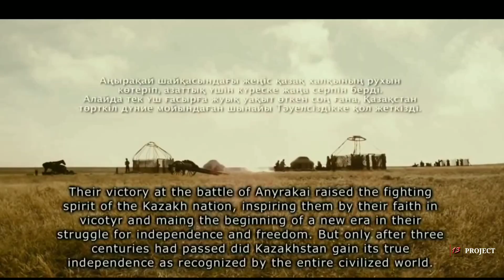PERJUANGAN PEMUDA MUSLIM MELAWAN KESADISAN BANGSA MONGOL | Alur cerita film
Hai gaes balik lagi..

So divideo kali ini saya akan menemani kalian untuk membahas sebuah film yang diangkat dari kisah nyata

Film ini menceritakan tentang perjuangan para pemuda muslim yang membebaskan diri dari penjajahan yang telah dilakukan oleh tentara pasukan mongol

Judul Film : Myn balla
Tahun Rilis : 2007
Durasi Film : 2Jam15menit
Producer :
Sutradara :
Rating IMDB : 7/10

Kurang lebihnya mohon maaf yaa .

Alur cerita film perang
alur film romawi kuno
alur film perang
perang salib
alur cerita film myn bala
myn bala
perang salib
bangsa viking
perang viking
alur perang film
film perang terbaru
film terbaru
y&d
saqahayang
iq7
this is lalajo
film perang review cerita
alur cerita film perang romawi
filmmaone